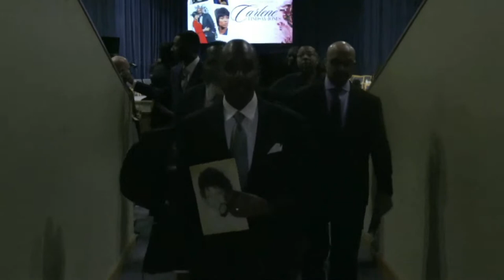Celebrating the Life of Carlene Lindsay-Jones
Join us as we celebrate the Life of Carlene Lindsay-Jones. (March 10, 2023)